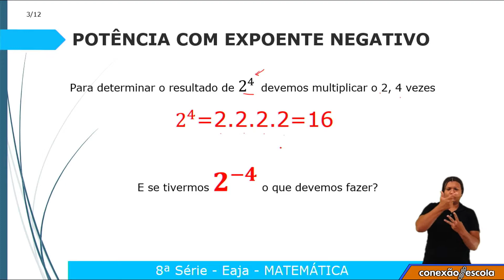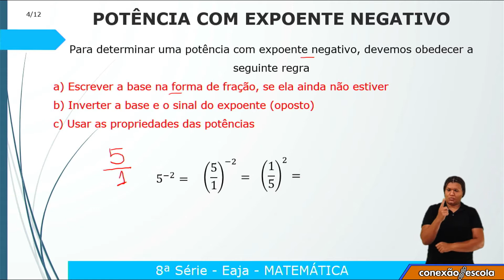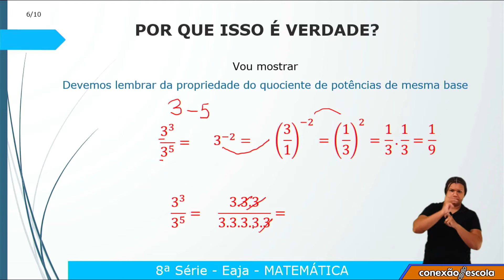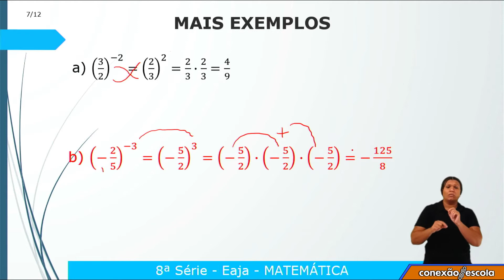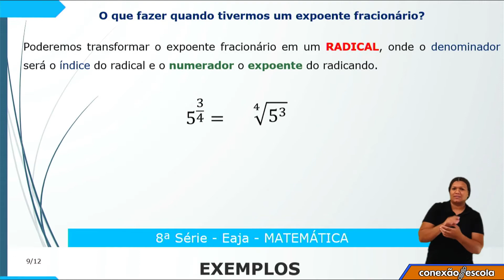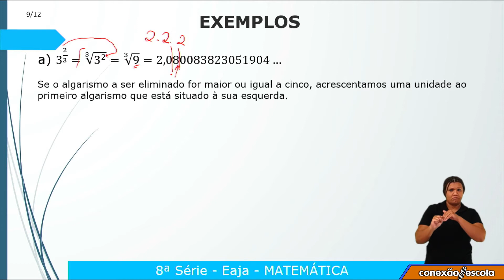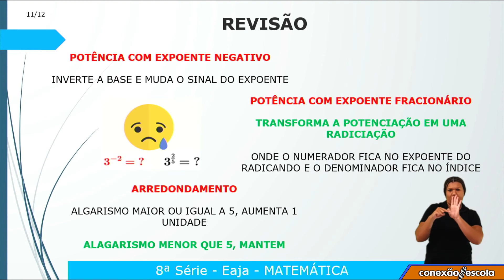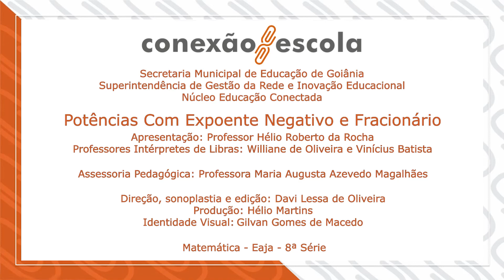8ª Série - EJA - Matemática - Potências Com Expoente Negativo e Fracionário